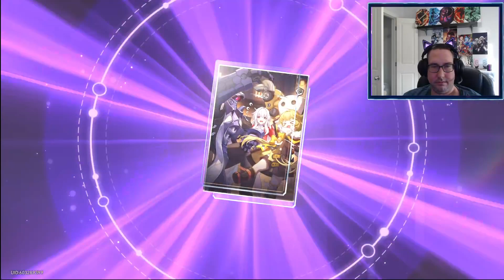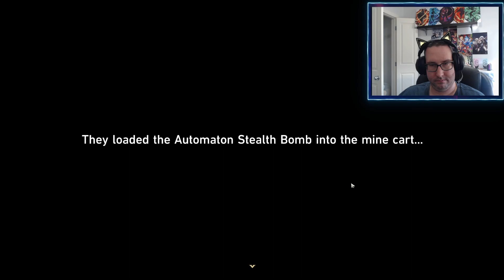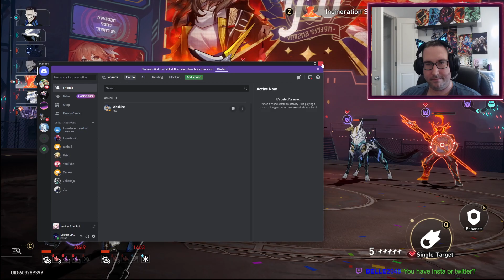Honkai Star Rail Aetherium wars part 4 and 5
i do the fourth gym and then decided to just finish off the rest of the aetherium wars -- Watch live